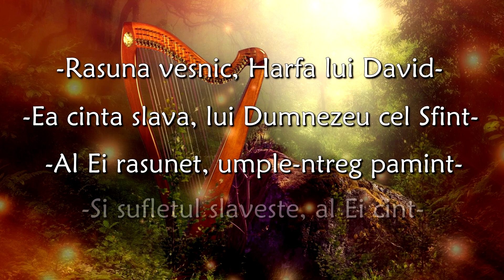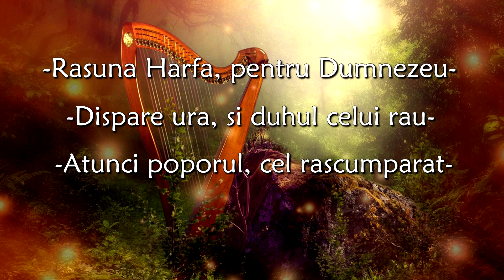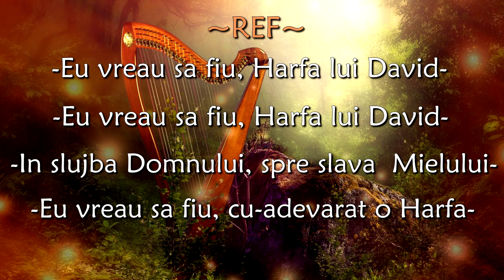The Diacu Family - Harfa Lui David HD (Cu Versuri)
1 Samuel, Capitolul 16 Vers. 14-23
14 Duhul* Domnului S-a depărtat de la Saul; şi a fost muncit de un** duh rău, care venea de la Domnul. 15 Slujitorii lui Saul i-au zis: „Iată că un duh rău de la Dumnezeu te munceşte. 16 Poruncească numai domnul nostru! Robii tăi sunt înaintea* ta. Ei vor căuta un om care să ştie să cânte cu harpa şi, când duhul rău trimis de Dumnezeu va fi peste tine, el va cânta cu mâna** şi vei fi uşurat.” 17 Saul a răspuns slujitorilor săi: „Găsiţi-mi dar un om care să cânte bine şi aduceţi-l la mine.” 18 Unul din slujitori a luat cuvântul şi a zis: „Iată, am văzut pe un fiu al lui Isai, Betleemitul, care ştie să cânte; el este şi un om tare şi voinic*, un războinic, vorbeşte bine, este frumos la chip şi Domnul** este cu el.” 19 Saul a trimis nişte oameni la Isai să-i spună: „Trimite-mi pe fiul tău David, care este cu* oile.” 20 Isai a luat* un măgar, l-a încărcat cu pâine, cu un burduf cu vin şi cu un ied şi a trimis lui Saul aceste lucruri, prin fiul său David. 21 David a ajuns la Saul şi s-a* înfăţişat înaintea lui; i-a plăcut mult lui Saul şi a fost pus să-i poarte armele. 22 Saul a trimis vorbă lui Isai, zicând: „Te rog să laşi pe David în slujba mea, căci a căpătat trecere înaintea mea.” 23 Şi, când duhul* trimis de Dumnezeu venea peste Saul, David lua harpa şi cânta cu mâna lui; Saul răsufla atunci mai uşor, se simţea uşurat şi duhul cel rău pleca de la el.